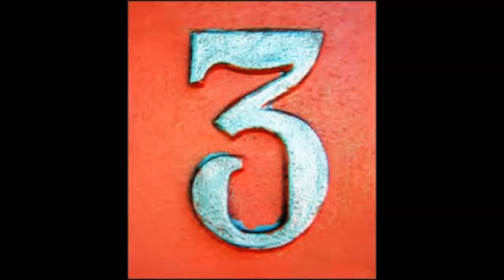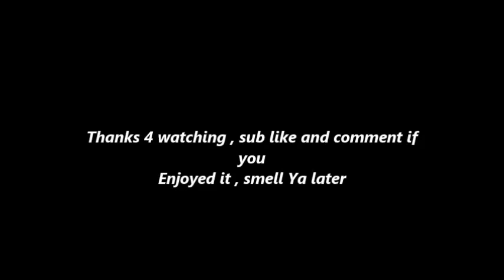Best of the movie year 2013....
My list of best movies from 2013